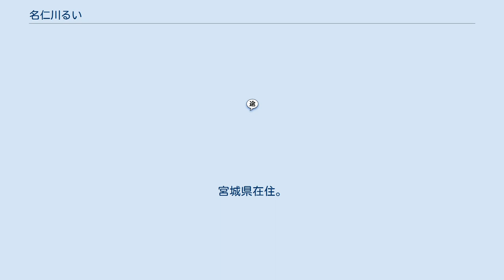名仁川るい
名仁川るい（なにがわ るい）は、日本の漫画家。
宮城県在住。
双子座。
AB型。
 漫画家になろうと思ったのは、小学校のころに『ちゃお』を読んだことがきっかけで、漫画賞のページで「原稿を描いて認められれば雑誌に掲載される」という事実を知ったからだそうである。
その後、專門学校への進学を決めた頃、講談社のある少年誌の月例賞を受賞するが、同じ頃、発病し、高校卒業後の進路を変更し、スクウェア・エニックスの雑誌に応募し、当選してデビューする。
その後、読者であったemilyの単行本にあった漫画賞の記述がきっかけで、『COMICポプリクラブ』から再デビューし、同誌の休刊により奇しくも最後の漫画賞受賞者となった。
デビュー作、『孤高のサプリ』を描くまで、Hな女性を描いたことがなかった、という。
雑誌の異動など紆余曲折あり、最初の単行本『求愛少女』を出したあたりで「核」のようなものが生まれ、目標を達成した安心感が生まれたようである。
 根本的にリミッターが外れた女の子を描くのが好きであり、目標は「安定しながらより良いものを描き続ける事」だそうである。
「万人が安心して嗜める、口当たりはソフトなのに、濃厚な話にも力を入れていきたい」そうである。
 ペンネームは母親が考えたものだそうである（「何が悪い」より）。
 ^ a b “少女漫画家に憧れていたら、いつの間にか少年漫画でデビューし、気付いたら成人向け漫画で単行本を出していた話。｜名仁川るい（ナニガワルイ：成人向け漫画家）｜｜note” (日本語). note（ノート）. 2018年10月26日閲覧。
 ^ 単行本『求愛少女』あとがき ^ 単行本『スキノウラガワ』あとがき ^ “何でこのペンネームになったのかって話。｜名仁川るい（ナニガワルイ：成人向け漫画家）｜note” (日本語). note（ノート）. 2020年5月12日閲覧。